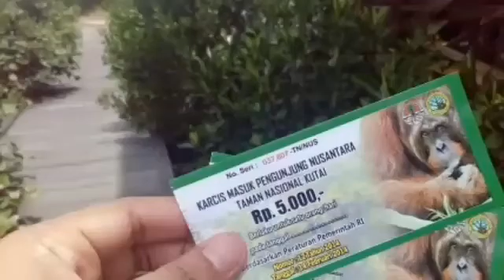TAMAN NASIONAL KUTAI MANGROVE BONTANG KALTIM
Destinasi Wisata Kota Bontang Kaltim